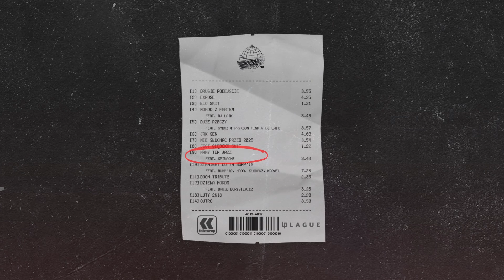Nawaj/Barto Katt — Mamy Ten Jazz feat. Spinache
🎵Dodaj oficjalną playlistę "BUMP'BOX" od BUMP'12™ na Spotify 💿 Posłuchaj na platformach cyfrowych zegarki Zamów album w wersji fizycznej

Duet Nawaj / Barto Katt przerywa ciszę! Chłopaki powracają z projektem „Reszty Nie Trzeba” – LP składającym się z 14 numerów, gdzie po raz kolejny Nawaj – połowa odpowiedzialna za rap – serwuje styl sięgający korzeniami do najlepszych lat polskiego podziemia, zasypując numery szczerą, przesiąkniętą pasją nawijką, kultywując przy tym legendom sceny i wynosząc staro szkolne skillsy na piedestał; zaś Barto – druga połowa odpowiedzialna za produkcję – kontynuuje drogę nieszablonowego artysty, czerpiącego garściami z wszelkich zakątków muzycznej mapy aby wymieszać je z klasycznym brzmieniem, do którego zamiłowanie połączyło duet na wcześniejszym projekcie „ZDMT”.

Album zadowoli zarówno tych tęskniących za złotą erą, jak i tych szukających w rapie świeżości i polotu, przede wszystkim tych, którzy potrafią docenić muzykę tworzoną z czystej pasji. Album jest ściśle limitowany, nakład - 200 sztuk.

Artysta: Nawaj, Barto Katt, Spinache
Produkcja muzyczna, miks i master: Barto Katt
Realizacja nagrania: Peepz
Wizualizacja: Nawaj
Patronat medialny: FollowRap